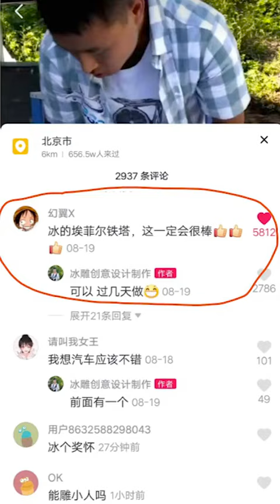Ice Sculpting Amazing Design With Zee Design EP39